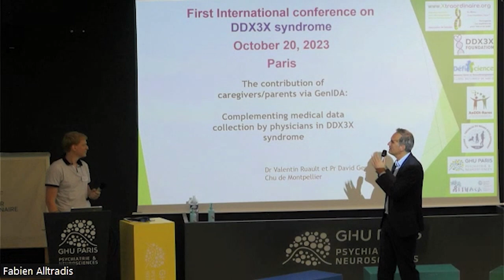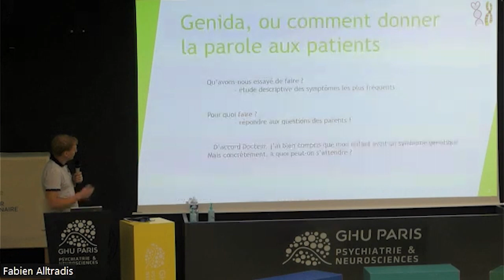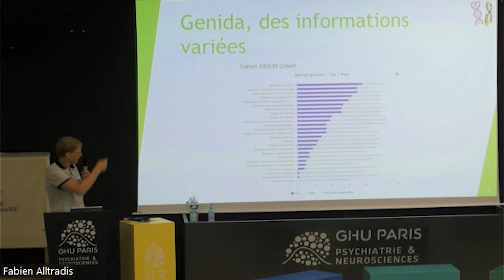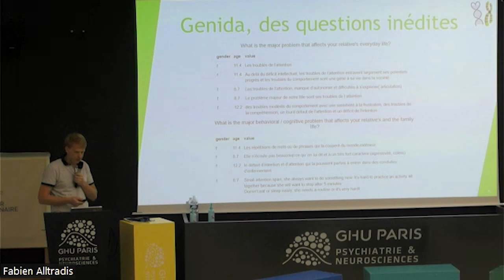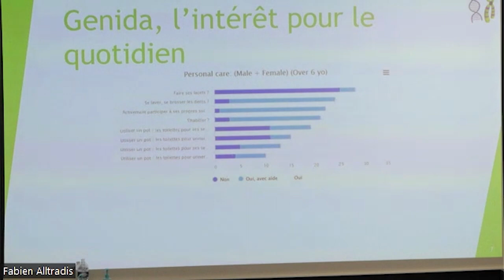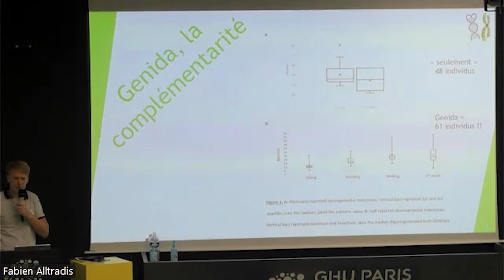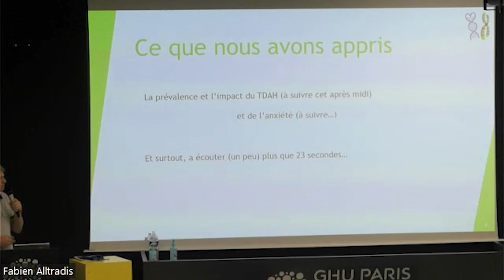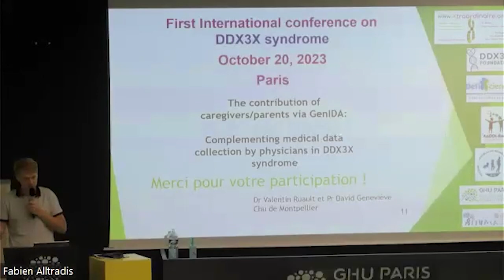Contribution of caregivers/parents via GenIDA - Journée DDX3X (EN) 2023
Journée DDX3X 2023 (EN) - Contribution of caregivers/parents via GenIDA
Dr Valentin Ruault
English version